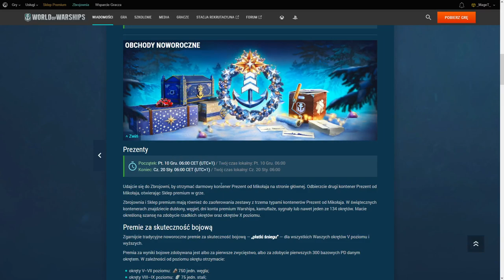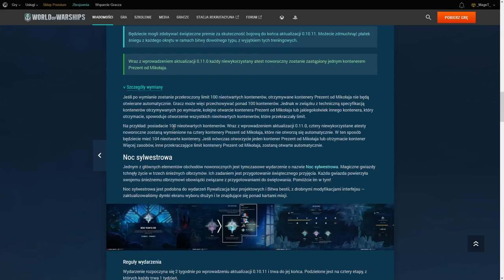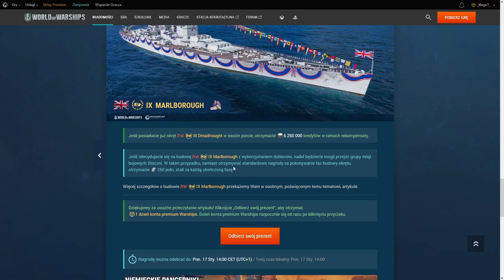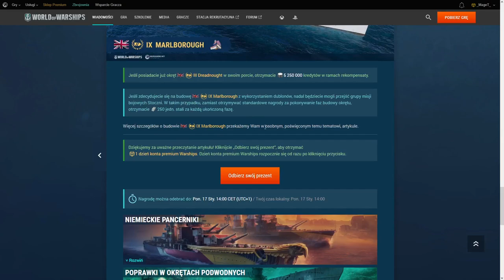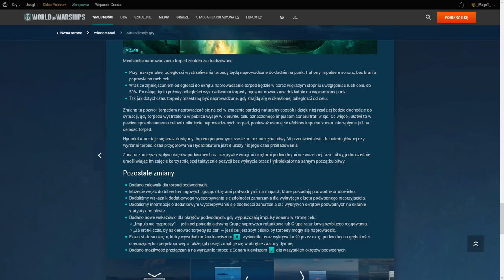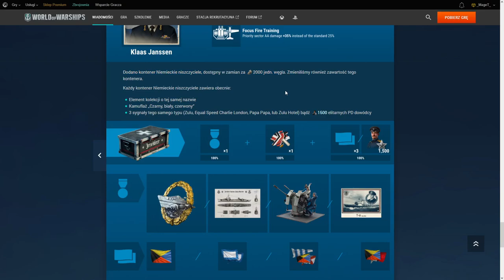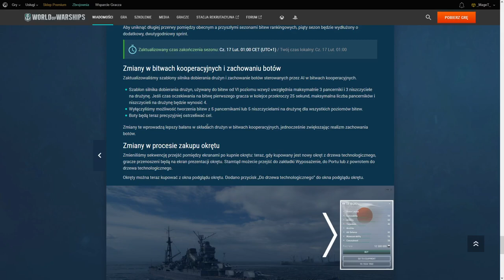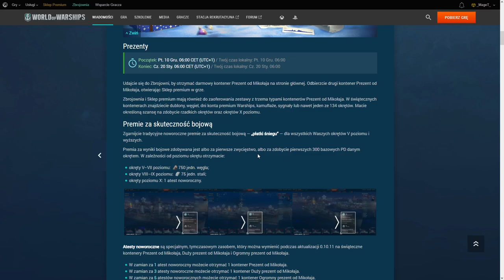World Of Warships - Patch 0.10.11 - Omówienie